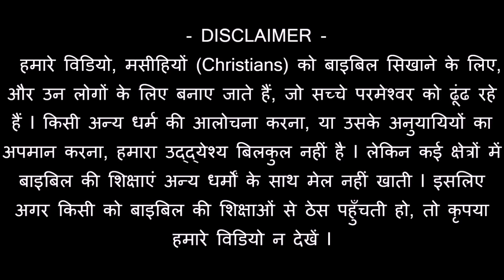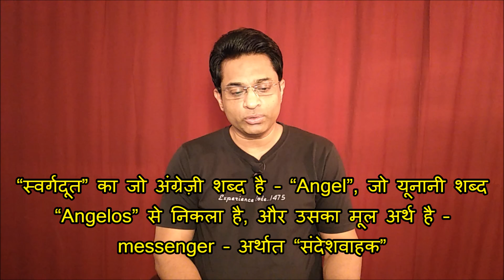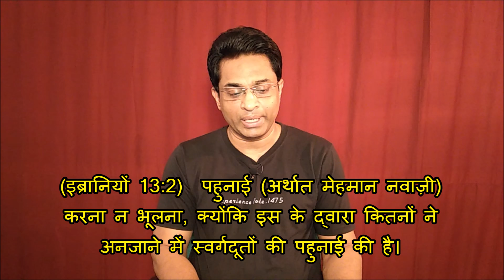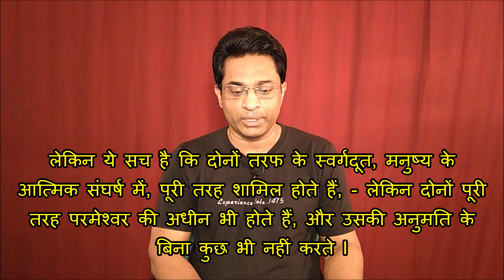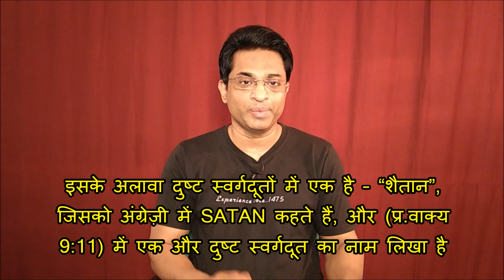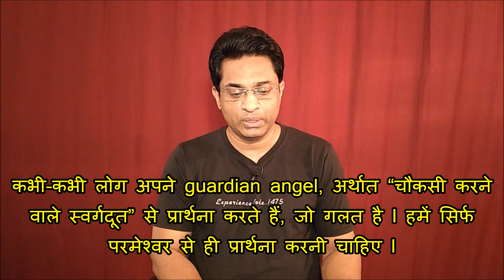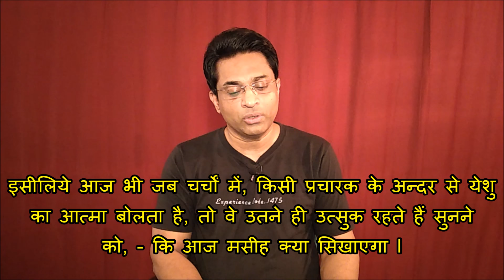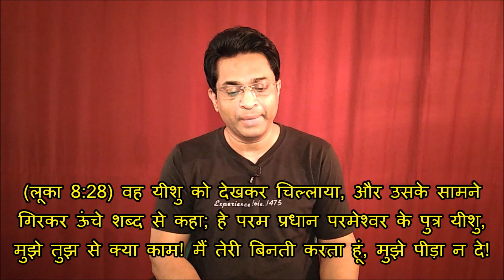क्या स्वर्गदूत आपके आस-पास होते हैं? Are angels real? Joseph Paul Hindi bible Gospel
इस video में "करूब" की आयत (यशायाह 6:1-10) है, जो गलती से (यहेजकेल 6:1-10) लिखा है l

पर देख सकते हैं l YouTube पर हमारे लगभग 400 “पूरे सन्देश” वाले FREE वीडियो हैं- जिसका प्ले लिस्ट (PLAY LIST) LINK HAI आपको हमारे 400 videos में बाइबिल के बहुत से सवालों के जवाब मिल जायेंगे